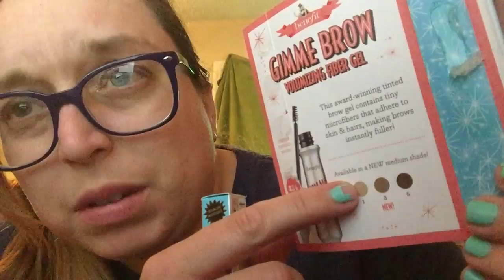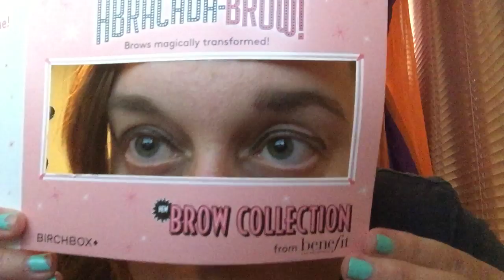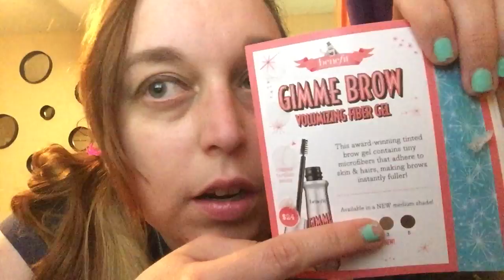Birch box June 2016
this books looks like it is majorly hyping the brow thingie. I do like the brow thing and might conciser using my birchbox points on getting one. I like the smell of it and it works. If you haven't tried birchbox and your interested in it, click here to try it.